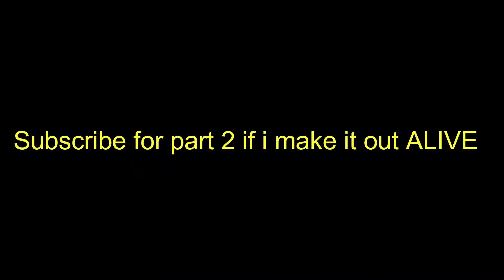OMG THEY TRIED TO CATCH ME!!! MY FIRST VLOG EVER- MINI VLOG